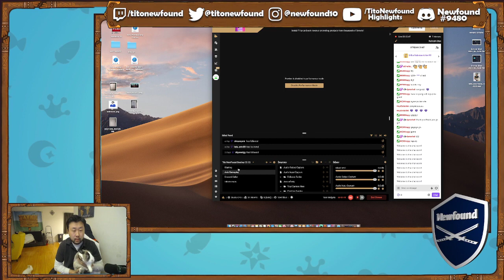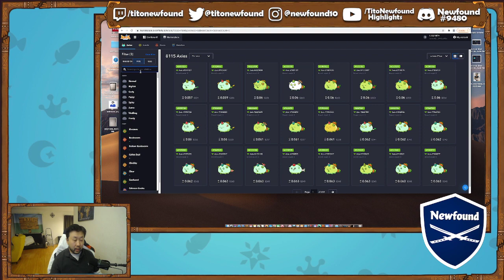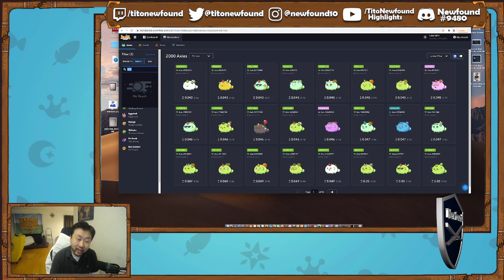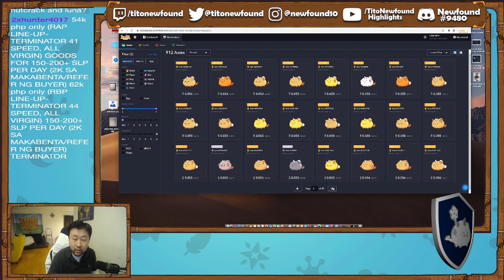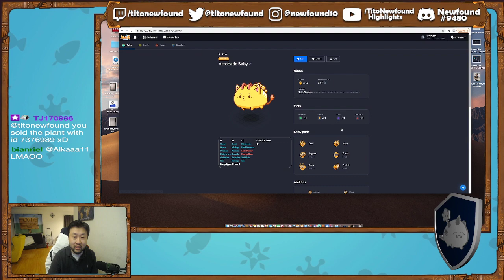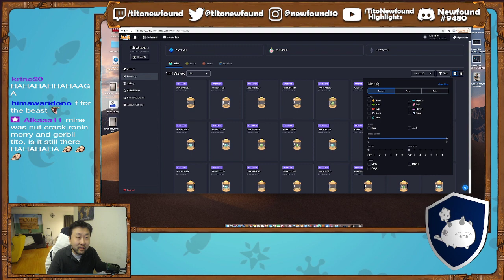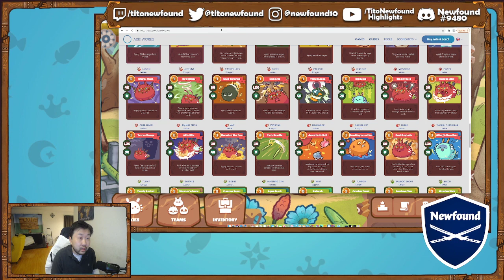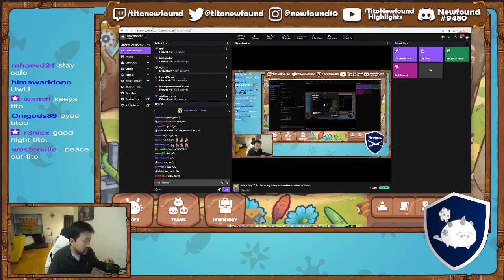Axie Infinity 10/16 How to buy a new team and rank up from 1200 mmr